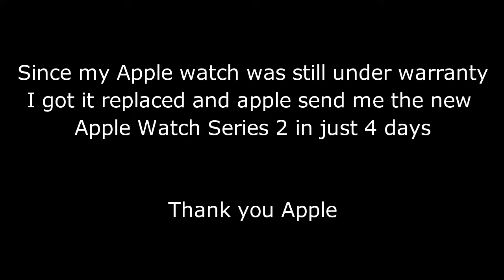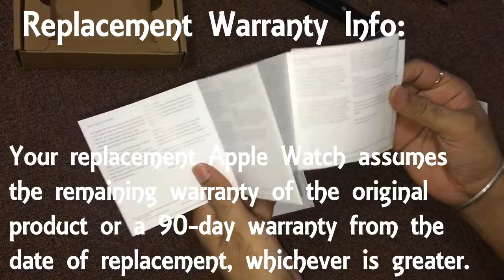Replacement Apple Watch Series 2 & My 3rd party band collection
Apple watch inspite of being a very expensive device, its quality sucks. My apple watch series 2 space gray paint coating started scuffing within a month. Usually around the digital crown and side button. Got it replaced and even that started scuffing within a month. Apple watch quality sucks.

My apple watch's paint was chipping off around digital crown and side button. Since my apple watch was under warranty the apple watch face was replaced by Apple.
Thank you Apple for such a prompt replacement service.

Also featuring my 3rd party apple watch band collection which I ordered from China